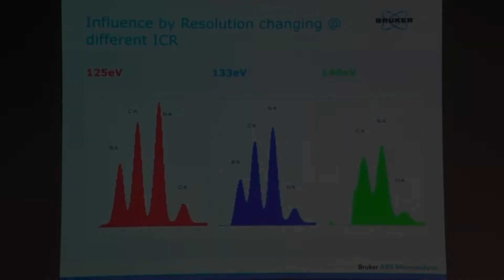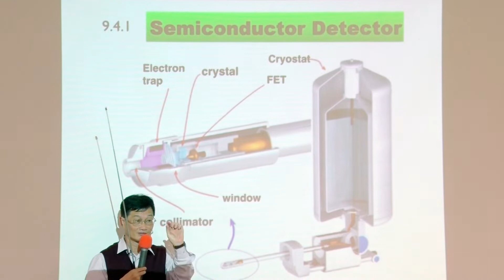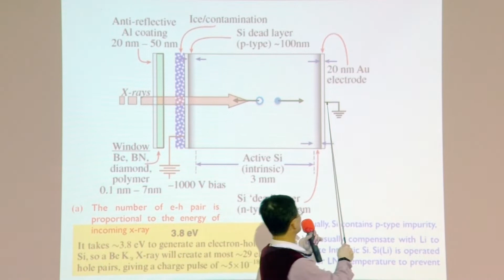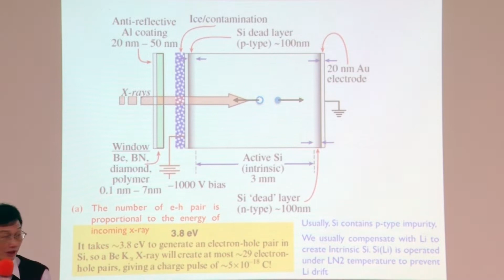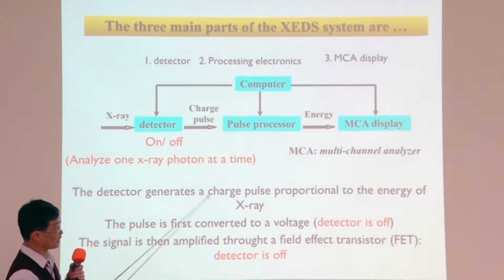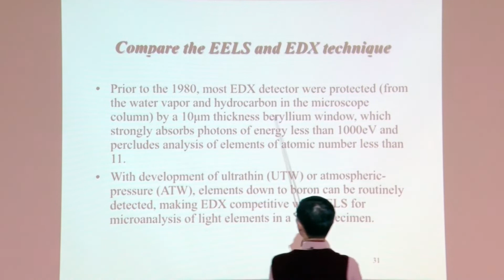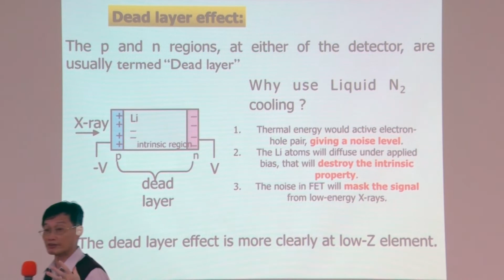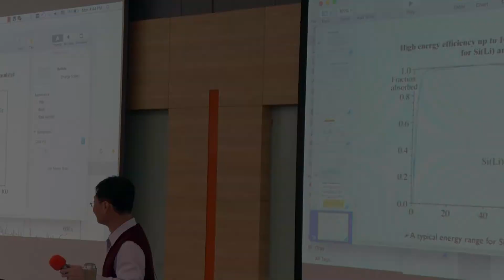10410陳福榮教授電子顯微鏡一_第13B講 Energy Dispersive X-ray spectrometer